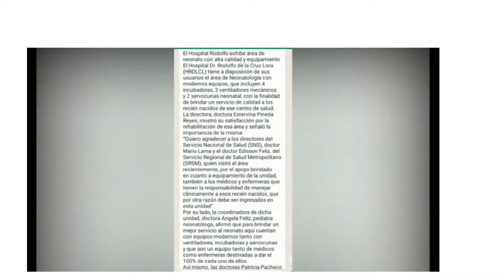Resumen de Noticias Pedro Brand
Un servicio a la Comunidad de Pedro Brand.